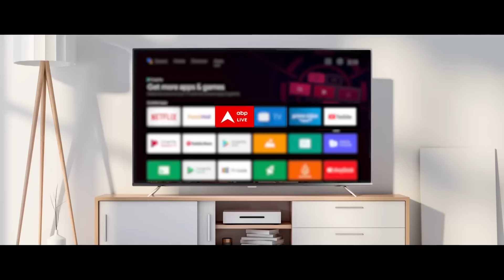Breaking News: बकरीद पर नमाज को लेकर CM Yogi ने दिए ये निर्देश | Uttar Pradesh | ABP News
ABP News: लोकसभा चुनाव नतीजों के बाद सीएम योगी भी लगातार एक्शन में हैं..उन्होंने अधिकारियों की मीटिंग ली है और संवाद और समन्वय बनाने को कहा, जनता का विश्वास जीतने को कहा और जनप्रतिनिधियों से मार्गदर्शन लेने को कहा साथ ही साथ ये भी निर्देश दिए कि बकरीद पर सड़क पर नमाज नहीं होनी चाहिए